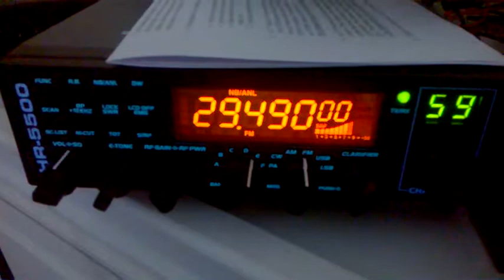intek 5500 / anytone 6666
ssb radio